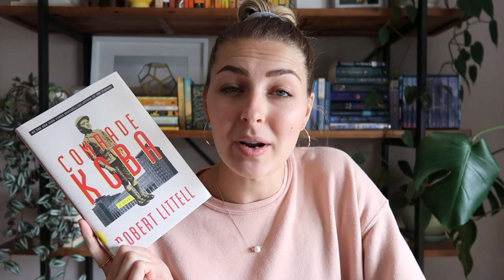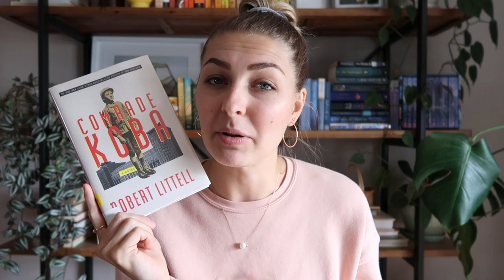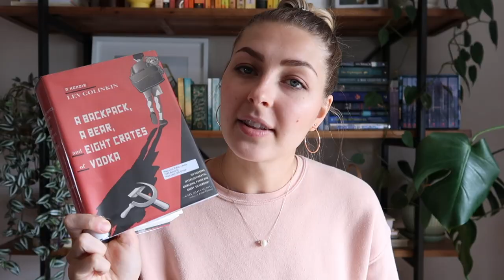Books Set in Russia & Ukraine that I Want to Read // ON MY TBR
There are so many books I want to read that are set in Russia & Ukraine. Please leave any recommendations down below if you have them, I'm always keeping an eye out for books set there.

books mentioned:*
• A Gentleman in Moscow by Amor Towles
• Our Woman in Moscow by Beatriz Williams
• The Revolution of Marina M. by Janet Fitch
• Comrade Koba by Robert Littell
• The Union of Synchronised Swimmers by Cristina Sandu
• Disappearing Earth by Julia Phillips
• Winter Garden by Kristin Hannah
• The Bronze Horseman by Paullina Simons
• I Was Anastasia by Ariel Lawhon
• The Romanov Empress: A Novel of Tsarina Maria Feodorovna by C.W. Gortner
• Anna Karenina by Leo Tolstoy
• The Nesting Dolls by Alina Adams
• A Bend in the Stars by Rachel Barenbaum
• Everything is Illuminated by Jonathan Safran Foer
• The Last Green Valley by Mark Sullivan
• Ten Days that Shook the World by John Reed
• A Backpack, a Bear, and Eight Crates of Vodka: A Memoir by Lev Golinkin
• Catherine the Great: Portrait of a Woman by Robert K. Massie
• Midnight in Chernobyl: The Untold Story of the World's Greatest Nuclear Disaster by Adam Higginbotham
• Voices from Chernobyl: The Oral History of a Nuclear Disaster by Svetlana Alexievich
• Red Famine: Stalin's War on Ukraine by Anne Applebaum
• The Spy and the Traitor: The Greatest Espionage Story of the Cold War by Ben Macintyre
• Mastering the Art of Soviet Cooking: A Memoir of Food and Longing by Anya von Bremzen

in this video:
00:00 - Intro
01:25 - Fiction Books
10:59 - Nonfiction Books
15:07 - Outro

✨ amazon wishlist